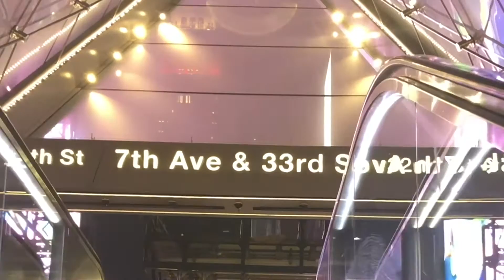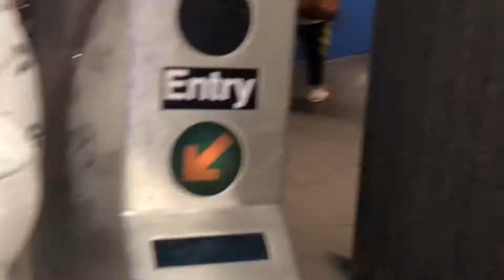Where O Death is Your Sting?